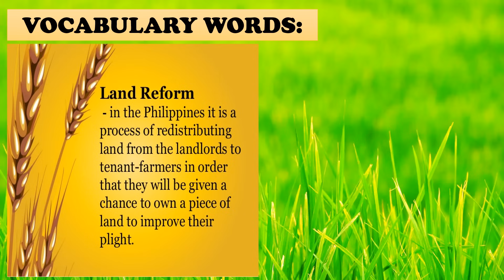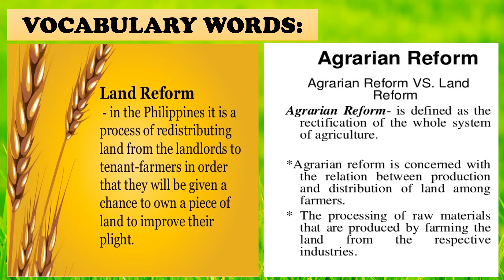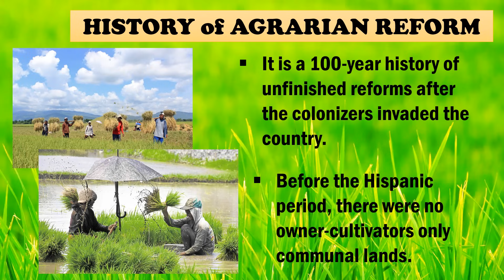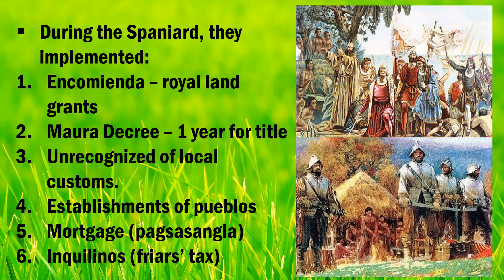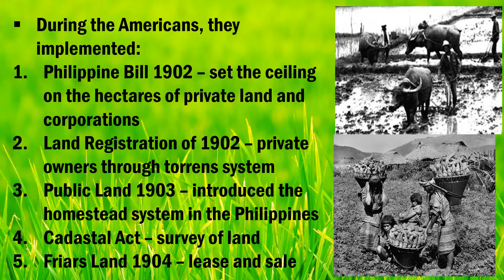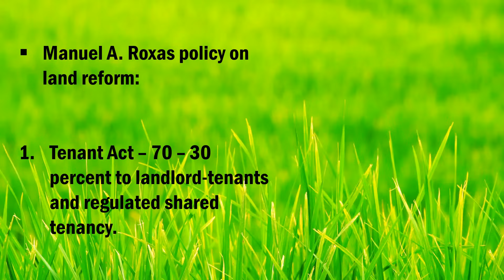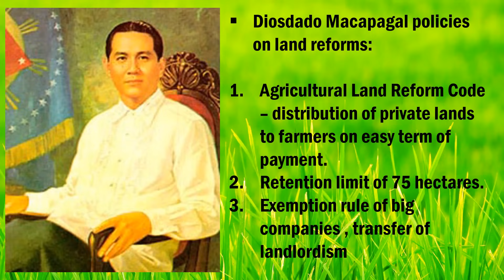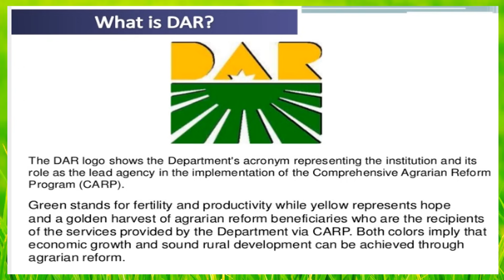AGRARIAN REFORM IN THE PHILIPPINES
Mahalaga ang lupa sa ating lahat sapagkat ito ang pinagkukuhaan ng ating pagkain sa araw-araw ngunit ito rin ay isa mga may masalimuot na kasaysayan sa ating bansa na dapat bigyan ng pansin at solusyonan. Alamin natin ang repormang pangagraryo sa ating bansa!

The information and details presented in this video are from:

Manapat, C. & Pedrosa, F. Economics, Taxation and Agrarian Reform